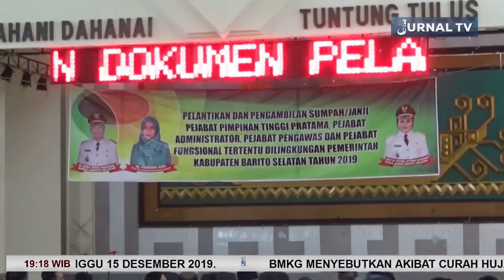204 ASN DI LINGKUNGAN PEMKAB BARSEL DILANTIK